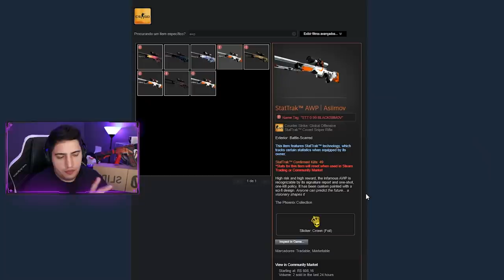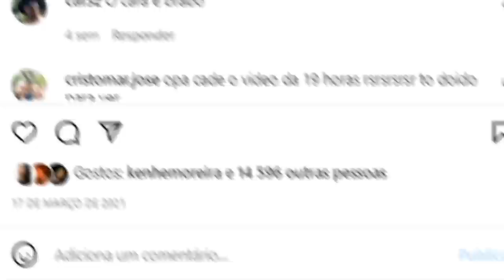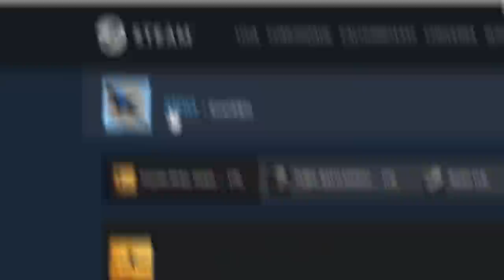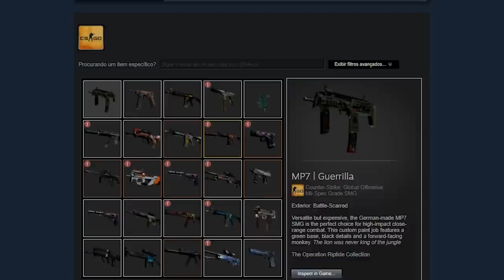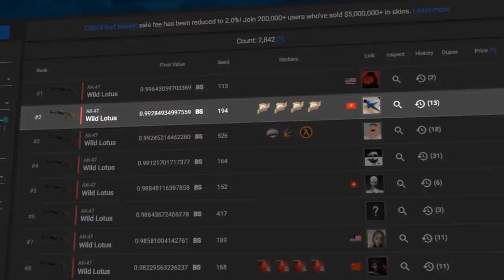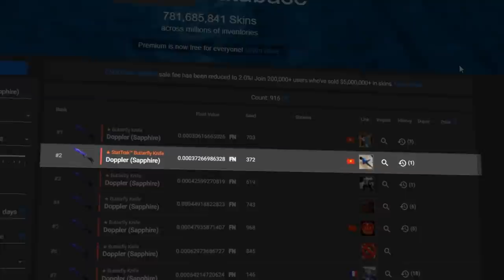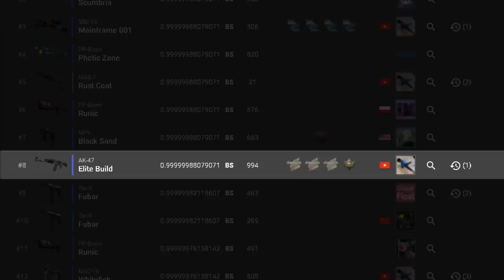esse colecionador do Vietnã tem um inventário nojento… Eles disseram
Nesse vídeo analiso e comento sobre o inventário do Zipo, um colecionador um tanto quanto diferente de todos os outros. Para ele, quanto mais "feio" melhor!